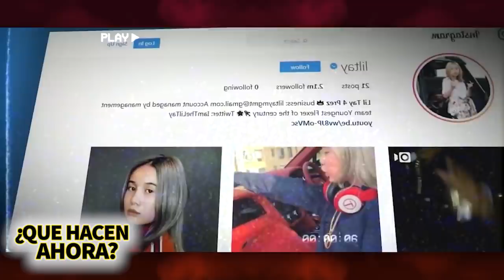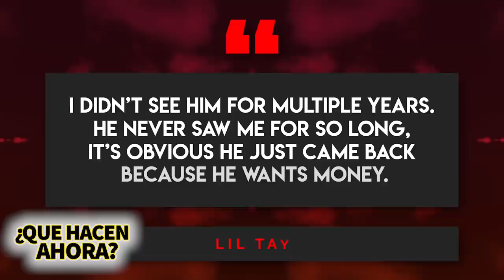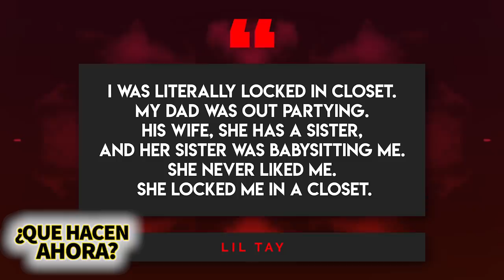Lil Tay | ¿Qué Hacen Ahora? | Go Fund Me, dramas, Tragedias y más 😮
Los hechos mas recientes en la vida de Lil Tay y es que después de que su IG se reactivo con noticias de que LIL TAY estaba sufriendo abuso por parte de su papá y necesitaba dinero para pagarle a los abogados que la ayudarían legalmente LIL TAY volvió a ser tendencia y hasta hay un gofundme así que pensé que ya era hora de que investigáramos qué estaba pasando con ella y de todo eso y más es de lo que hablaremos el día de hoy.